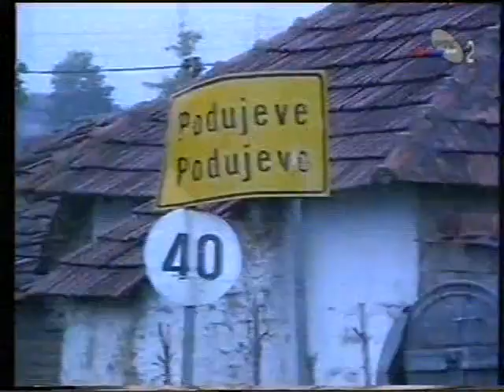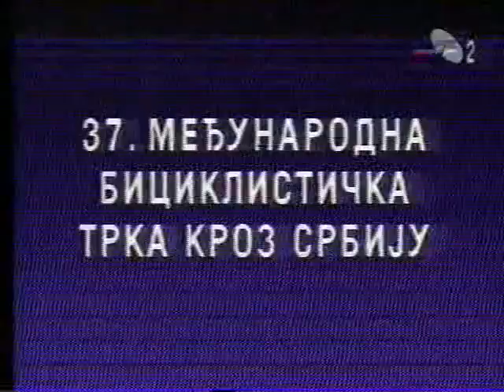Trka Kroz Srbiju 1997 5.Etapa